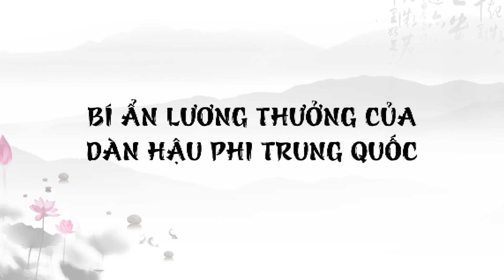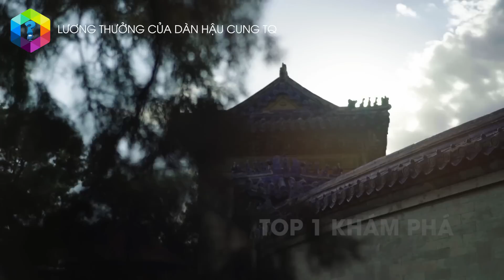Bí Ẩn Về Chế Độ LƯƠNG - THƯỞNG Của Dàn Hậu Phi Trung Quốc - Tranh Sủng Đến C.H.E.T Có Lý Do!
Có thể các bạn chưa biết thì các phi tần hậu cung cũng có lương-thưởng “đều như vắt chanh”. Vậy đâu là yếu tố quyết định mức lương cao hay thấp của các phi tần? Ai là người có mức lương cao nhất dàn hậu phi? Và với số tiền nhận được hàng năm, liệu họ có được tự do tiêu xài hay không?!

Xem thêm video Sự Thật về Cuộc Đời Của Cung Nữ Hậu Cung Thời Phong Kiến Trung Quốc

Xem thêm video Sự Thật Đáng S.ợ Và Bí Ẩn Ly Kỳ Về THÁI GIÁM Trung Quốc Không Phải Ai Cũng Biết

5:00 AM by Peter Rudenko